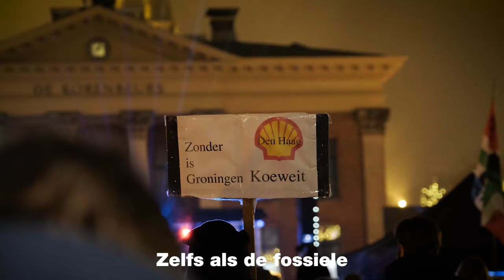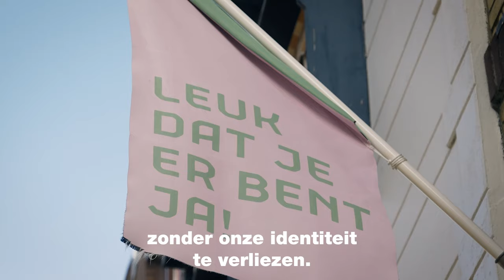Laat je stem horen voor GRONINGEN | Gemeenteraadsverkiezingen 2022 | GroenLinks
Stem 14, 15 of 16 maart GroenLinks voor een menselijk, eerlijk en duurzaam Groningen.